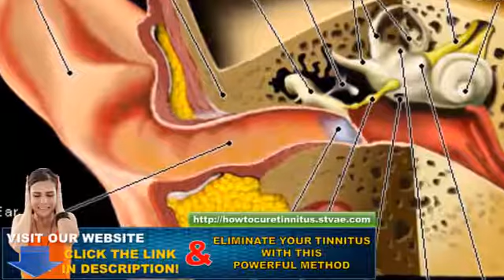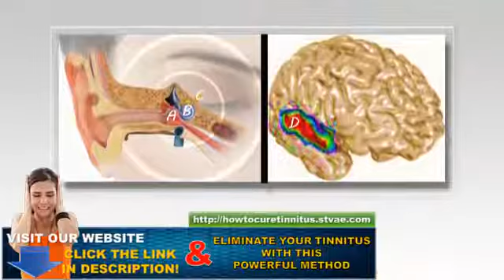Tinnitus Cure - Stop Ear Ringing With Natural Relief Methods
◄◄ NATURAL TREATMENT FOR TINNITUS, THE ONLY SYSTEM TO CURE TINNITUS THAT WORKS!!!

You might realize that disposing of the impacts of ringing ears can be expensive. Without a doubt, routine types of meds, for example, pills and treatments can simply turn into the issue as opposed to the answer for a considerable measure of sufferers. Then again, this is not generally the situation. With the presentation of self or home medicines, tinnitus cure is at least somewhat shoddy. Your just errand is to be taught enough to take after such cures until you see the first results.

As you may know, the impacts of the ringing ears can be decreased by the best possible blood course in the ears. In this way, the cure here is to concentrate on permitting the blood to course unreservedly to the ear. What's more, in what capacity would you be able to do this? Indeed, look at these basic however powerful systems:

o Exercise frequently. Consistent activity can most likely advance the sound and fitting flow of blood in the ears. Accordingly, attempt to perform in any event some straightforward activities day by day.

o Lessen liquor admission. It is likewise fundamental that you train yourself and diminish liquor admission or even more terrific, abstain from expending liquor by any means. Liquor is known to bring about the decline of blood stream in the ears. Consequently, on the off chance that you wish to be cured, stay far from liquor.

o Quit smoking. Same as the impacts of liquor, nicotine can likewise add to Tinnitus advancement. Accordingly, quit smoking. Then again on the off chance that you are not smoking, make tracks in an opposite direction from second hand smoke.

o Listen to quiet music. Try not to strain your ears by getting a charge out of uproarious music. However much as could be expected, listen to sounds that unwind you.

Without a doubt, with every one of these tinnitus cure alternatives; you can unquestionably see positive results without spending a penny. The main mystery here is your control and persistence.

cure for tinnitus
how to cure tinnitus naturally
natural cure for tinnitus
tinnitus natural remedy
cure tinnitus
cures for tinnitus
cure tinnitus naturally
natural cures for tinnitus
cures for tinnitus home remedies
tinnitus treatment natural
tinnitus natural cure
natural treatment for tinnitus
curing tinnitus
tinnitus cure
is there a cure for tinnitus
tinnitus homeopathic remedies
tinnitus treatment
home remedy for tinnitus
tinnitus causes
tinnitus miracle
tinnitus relief
ayurvedic home remedies
curing tinnitus naturally
tinnitus symptoms
treatment for tinnitus
what is tinnitus